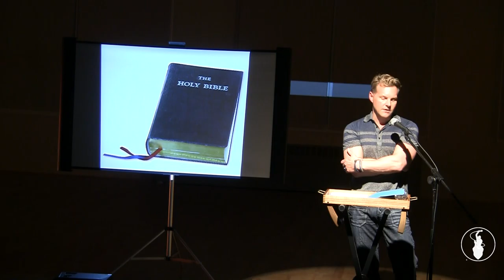Brian Joyner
Performances from the July 2014 VAMP Storytelling Showcase, "The Family You Choose". Recorded at the White Box Live Arts Theatre in San Diego, California. So Say We All.